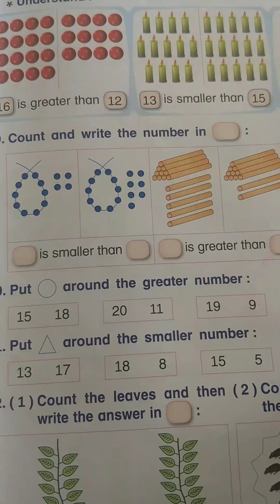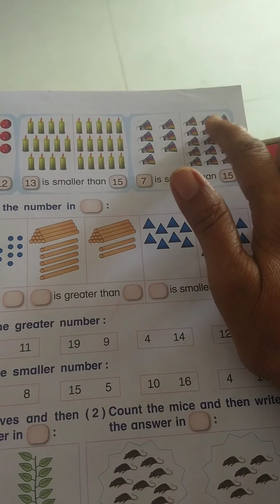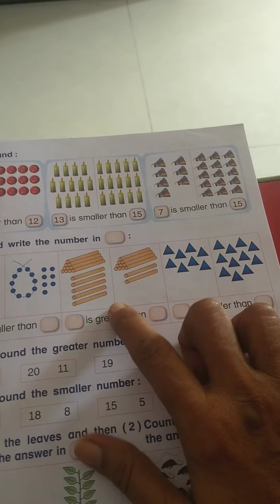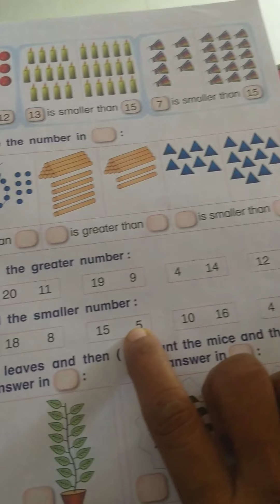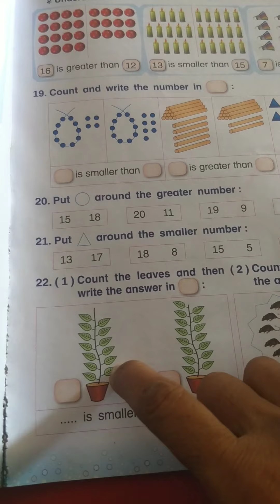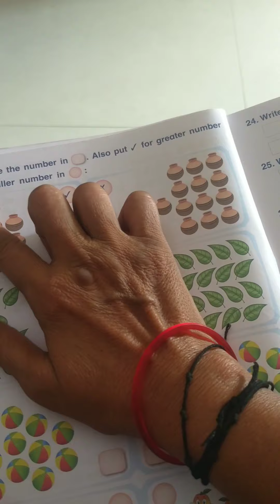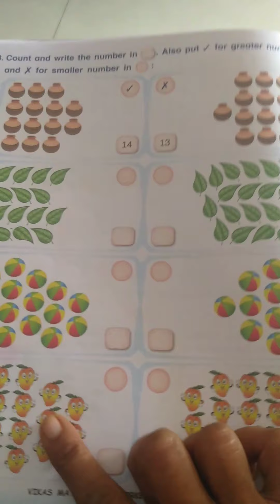Std 1st sub Maths ch 5